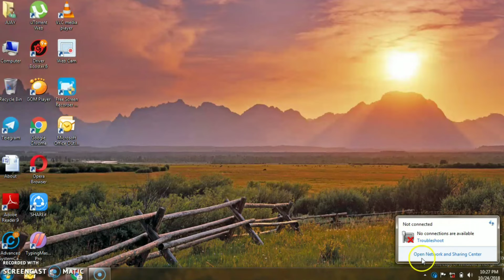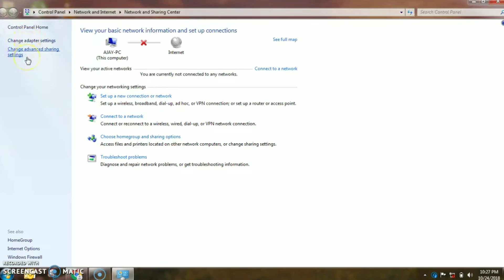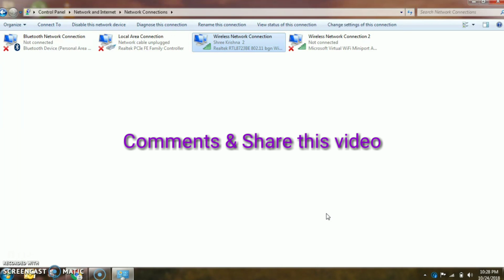No used any Computer Software for Enabled Computer or Laptop connect Wi-Fi Network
About this video information,
In this video we will learn How to enable the Wi Fi Network in Computer & Laptop also, So we will start the Tricks & Tips of Wifi enable in our computer or laptop.
In this video we are not used any software for enable the Wi Fi network so you can easily enable that.
Now, First We are going to Wi Fi network where not connect in your PC then Open “ Network & Sharing Centre” after that you look the left side “ Change adapter Settings” then click that you look 4 Connection, you go the 4 option of wireless Network Connection 2.
There is that will auto disabled in your PC & you can right click in your mouse & select the enabled option then it will start your Wifi Network In your Computer & Laptop.

Thanks you so much & keep watching this video…

SHARE THIS VIDEO YOUR AMONG***FRIENDS

xxxxxxxxxxxxxxxxxxxxxxxxxxxxxxxxxxxxxxxxxxxxxxxxxxxxxxxxxxxxxxxxxxxxxxxxxxxxxxxxxxxxxxxxxx

xxxxxxxxxxxxxxxxxxxxxxxxxxxxxxxxxxxxxxxxxxxxxxxxxxxxxxxxxxxxxxxxxxxxxxxxxxxxxxxxxxxxxxxxxxxxxx